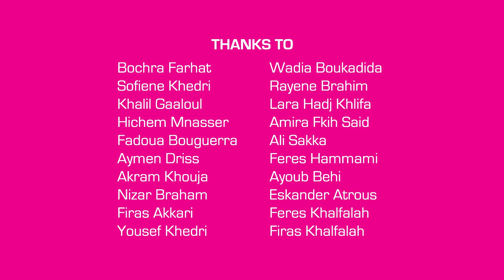Pharrell Williams - Happy ( WE ARE FROM MAHDIA )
We are from Mahdia.
Directed by Nizar Braham
Cameramen : Wadia Boukadida / Firas Akkari
Photography : Youssef Khedri
Graphic : Mohamed Akram Khouja